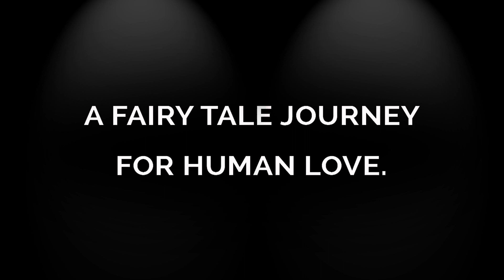"Rusalka" Teaser - Summer 2019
San Francisco Opera takes you on A FAIRY TALE JOURNEY FOR HUMAN LOVE with "Rusalka" summer 2019. This operatic fantasy looks beyond the storybook world of happily-ever-after to expose truths that are powerfully and painfully human.